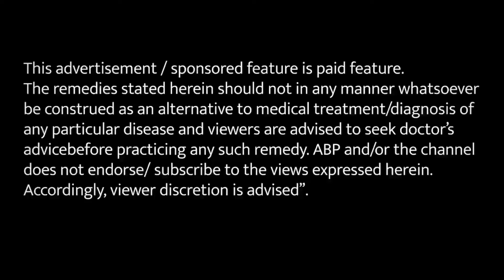क्या शरीर की इस समस्या से परेशान हैं आप | Hakim Suleman Khan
Khan#ayurvedicupchar